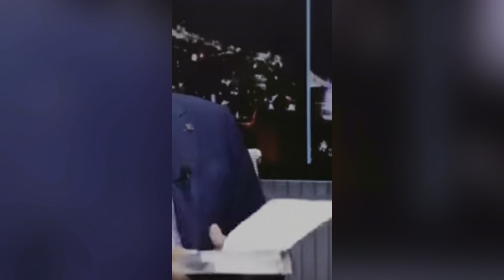New Sourav joshi family first vlog 🥰 ll wait for end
Sourav Joshi ke sath first vlog 🥰 ll wait for end

Hello friends  😄

Namskar oar Pranam 🙏🏼
So me asha karta hu ki aap saab swast oar mast hong  😊❤️ aapni aapni life me

Full video dekho oar video  kaisa laga comment  kar ke jarur bataye ki video  kaisi lagi ( aagar aapkol agata  hai ki hame kuchch change karni ki jarurt hai so pls comment  me me jarur change  karne ki kosis karunga❤️)

So full watch  karana phir maza hi aa jayega

Piyush ki new i phone
Mom & son got married
Golla ne shooting

I like this my video
and support me for more videos , but bless you all guys and my all friends . Happy stay and always smile your face .